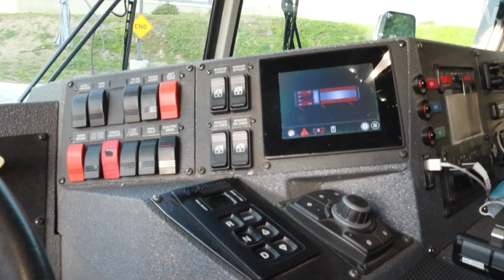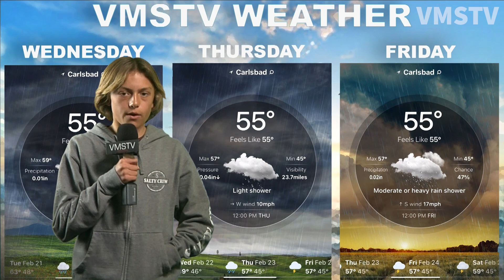VMSTV 22 6 7th grade